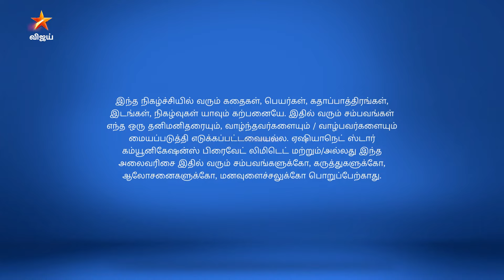Thendral Vanthu Ennai Thodum | தென்றல் வந்து என்னைத் தொடும் | Full Episode 59